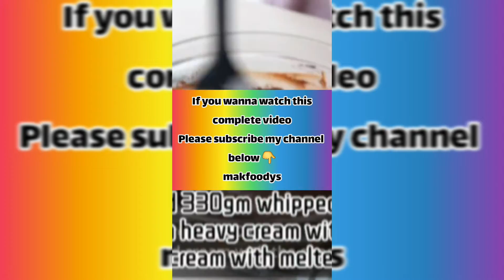CHOCOLATE MOIST CAKE|NO FLOUR|NO GLUTEN|NO BAKE|WORLD FIRST CAKE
Hi & Hello
Hope you're having a great day... Myself & My family heartily welcome 🙏 you all to my channel MAKFOODYS. makfoodys channel contains cooking videos from all over the world 🌎 specially the indianfood southindian northindian arabian italian turkish chinese seafood keralianfood This mak Foodys channel contains English & Hindi videos with English subtitles...

Best Quality Studio Gear Links
▪️🎥Canon M50
▪️Digiteck Tripod ▪️Digiteck 18"Ring Light ▪️Studio Light Godox SL60 60w
 💚It would be great if you share your feedback in the comment box

🔹🟧⬜🟩🔹🟧⬜🟩🔹 ZIMAP 🔹🟧⬜🟩🔹🟧⬜🟩🔹